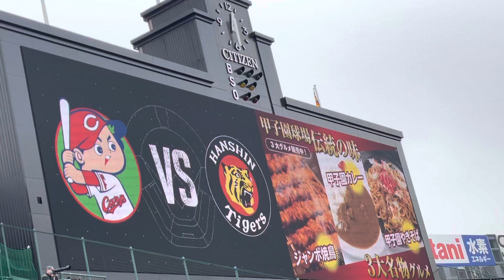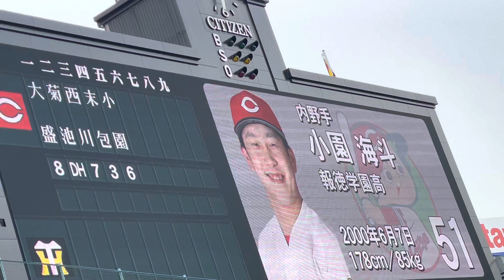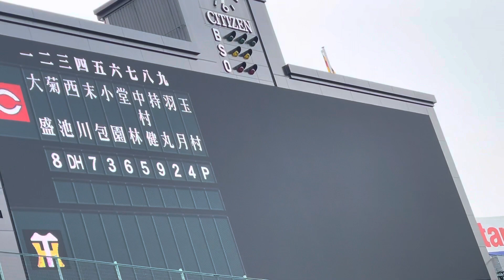【OP戦】広島東洋カープスタメン守備位置紹介🏟先発 玉村昇悟投手 22.3.9.阪神甲子園球場 T-C@レフト外野席